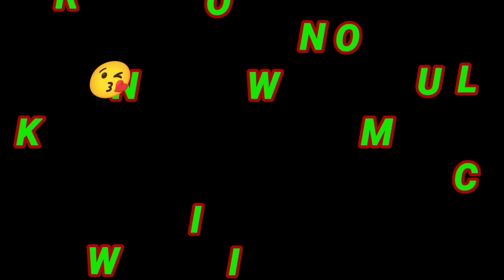SA WAKAS NAKAUWE NA SILA BRUNO || BURDZ JASON